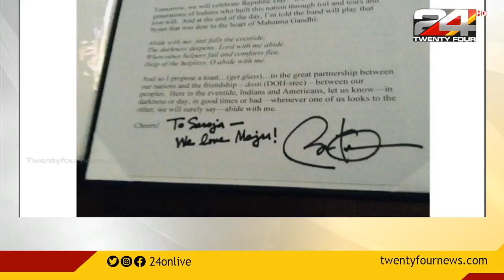അമേരിക്കൻ പ്രസിഡൻഷ്യൽ തെരഞ്ഞെടുപ്പ്;‌ ഏവരുടെയും ശ്രദ്ധ മലയാളിയായ മജു വർഗീസിലേക്ക്‌